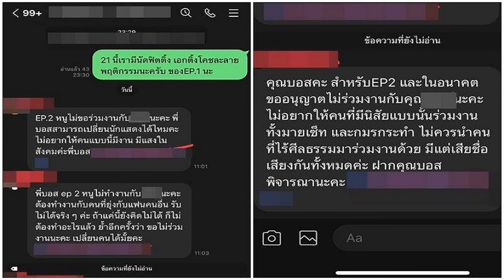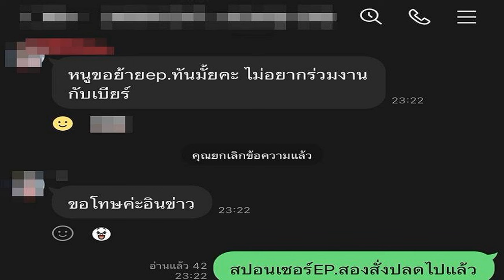สั่งปลดฟ้าผ่า! เบียร์ เดอะวอยซ์ โปรดิวเซอร์ซีรีส์ดัง แฉพฤติกรรมทำกองป่วน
สั่งปลดฟ้าผ่า! เบียร์ เดอะวอยซ์ หลังไลฟ์สดประเด็นร้อนความสัมพันธ์ โปรดิวเซอร์ซีรีส์ดัง แฉพฤติกรรมทำกองป่วน ตั้งแต่ยังไม่เริ่มถ่ายทำ

งานเข้านักร้องสาว เบียร์ เดอะวอยซ์ ไม่หยุด ล่าสุด บอส นัทธพงศ์ ไมทอง โปรดิวเซอร์ซีรีส์เรื่อง High school bully สั่งปลดนักร้องสาวทันที หลังจากได้ไลฟ์สดชี้แจงถึงประเด็นข่าวร้อนที่เกิดขึ้นในตอนนี้
เบียร์ เดอะวอยซ์ ถูกปลดฟ้าผ่าซีรีส์ดัง
โดยโปรดิวเซอร์คนดังกล่าว ได้เปิดใจกับ ผู้สื่อข่าว ข่าวสดบันเทิง ว่า “ณ ตอนนี้เราได้ปลด เบียร์ เดอะวอยซ์ จากซีรีส์เรื่อง High school bully อีพี 2 แล้ว ต้องเล่าก่อนว่ากับตัวผมเองไม่ได้มีอะไร แต่ว่ากับทีมงานและนักแสดงร่วมส่วนใหญ่เขาบอกว่า ไม่อยากร่วมงานกับน้อง รวมถึงสปอนเซอร์เขาแจ้งผมมาเลยหลังจากที่น้องไลฟ์เมื่อคืนว่า เขาอยากให้ปลดน้องจากเรื่องนี้เลย
ผู้สื่อข่าวถามต่อว่าก่อนหน้านี้เกิดปัญหาอะไรขึ้น? “ก่อนหน้านี้มีปัญหากันนิดหน่อยด้วยว่าผู้จัดการของน้องดูแรงไปนิดหนึ่ง ตั้งแต่วันบวงสรวงแล้ว ผู้จัดการของน้องพูดไม่ดีกับทีมงาน มองเหยียดๆ ทีมงาน รวมถึงตัวน้องด้วย และก็มีวันที่น้องต้องไปร้องเพลงประกอบซีรีส์ น้องไม่ทำการบ้านไปเลย ซึ่งทีมงานหลายคนยังเจอพฤติกรรมที่ไม่น่ารักของน้องด้วย รวมถึงนักแสดงที่ต้องไปร่วมร้องเพลงประกอบซีรีส์แล้วยิ่งพอมีข่าวนี้ขึ้นมา เกือบทุกคนทั้งนักแสดง และทีมงานก็บอกให้ผมปลดน้อง เพราะว่าไม่อยากร่วมงานกับคนๆ นี้ ซึ่งผมก็แจ้งน้องเบียร์กับผู้จัดการไปก่อนหน้านี้แล้ว

ตอนที่แจ้งว่าปลดตัวเบียร์ว่าอย่างไรบ้าง? “เราแจ้งไปในไลน์กลุ่มก่อนที่จะมีข่าวน้องเบียร์ กับผู้จัดการของน้องอยู่ด้วย ซึ่งเราแจ้งไปก่อนที่จะมีประเด็นนี้เกิดขึ้น ซึ่งตอนนั้นยังไม่ได้ปลดอย่างเป็นทางการ เพราะตอนที่น้องเป็นประเด็นข่าวนี้ครั้งแรก เรายังมองว่าน้องเป็นผู้ถูกกระทำแต่พอน้องไลฟ์เมื่อคืน กระแสมันไม่ดีเลย รวมถึงอย่างที่บอกว่าทั้งทีมงานและนักแสดงหลายๆ ท่าน รวมถึงสปอนเซอร์ขอให้ปลดน้อง เราจึงปลดน้องเบียร์ออกอย่างเป็นทางการแล้วครับ”

อีพี 2 ที่เบียร์เล่นถ่ายไปเยอะแค่ไหน? “ยังไม่ได้ถ่ายเลยครับ (แล้วเบียร์มีปัญหากับทีมงานได้อย่างไร ทั้งที่ยังไม่เริ่มถ่าย?) เกิดจากเหตุการณ์วันบวงสรวง และวันอัดเสียงครับ คือสาเหตุที่ปลดเบียร์เกิดจากเรื่องพฤติกรรมของน้องกับผู้จัดการส่วนตัวที่ทีมงานไม่อยากร่วมงานด้วย และจากข่าวที่เป็นประเด็นอยู่ตอนนี้” โปรดิวเซอร์กล่าว